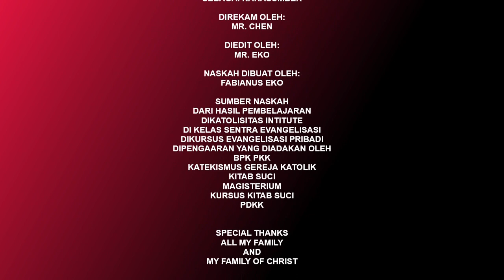TUHAN ADA KARENA DIADAKAN MANUSIA❓❓❓‼️ (#127)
TUhan ada karena diadakan oleh manusia, istilah lain Tuhan diciptakan manusia untuk memenuhi keinginan manusia...
Simak videonya ya biar ga salah paham...

LEGION OF JESUS
MEMBERITAKAN KABAR BAIK BAGI SEMUA ORANG